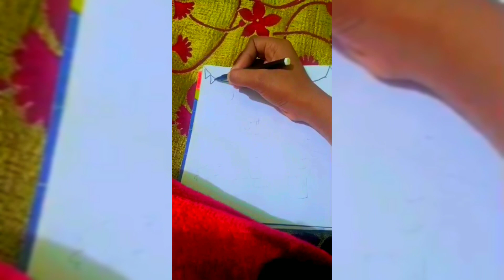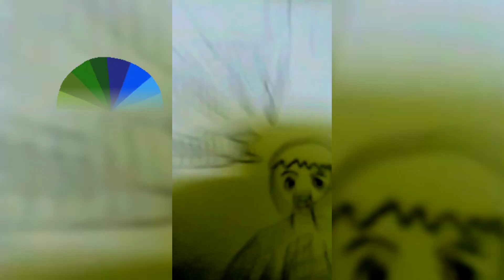Holi Special Drawing Easy Steps / Holi Festival Poster Drawing Easy Steps / Happy Holi Drawing Easy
Holi Special Drawing Easy steps / Holi Festival Poster Drawing Easy steps / Happy Holi Drawing Easy steps